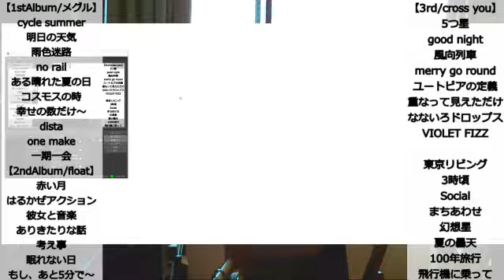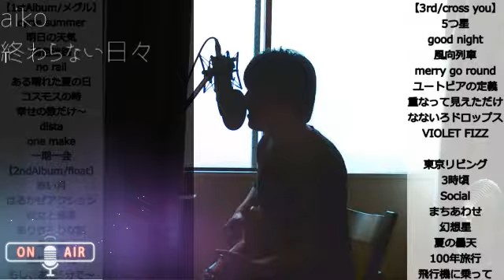米津玄師「ピースサイン」など【べ～の弾き語り#68】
SHOWROOM生配信(20190718)のダイジェスト版です。

1_べ～_5つ星
2_ASIAN KUNG-FU GENERATION_ケモノノケモノ
3_べ～_幻想星
4_ASIAN KUNG-FU GENERATION_海岸通り
5_べ～_ある晴れた夏の日
6_ASIAN KUNG-FU GENERATION_真夜中と真昼の夢
7_べ～_100年旅行
8_aiko_アスパラ
9_aiko_終わらない日々
10_米津玄師_ピースサイン